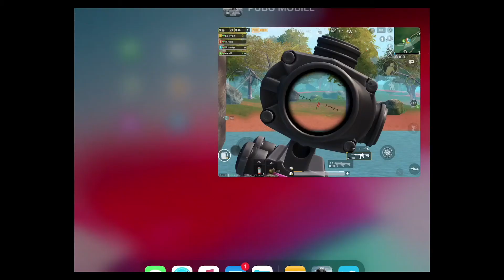【PUBG MOBILE】芸術的な４スコレレレでどんかち